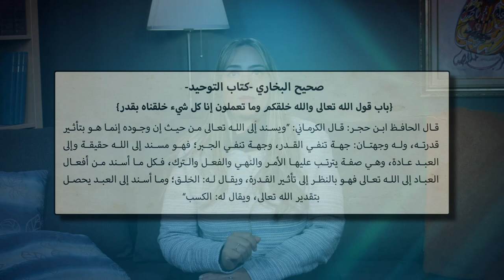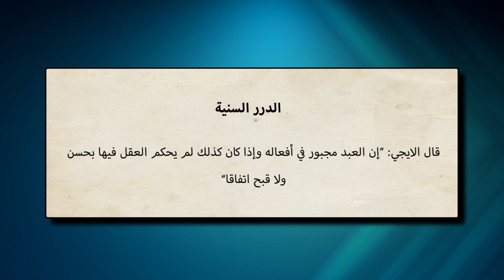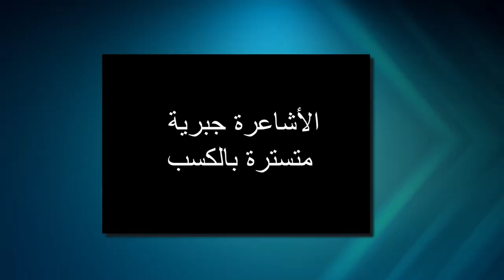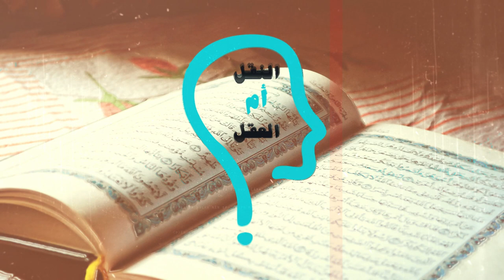برنامج النقل أم العقل - الحلقة 92 - لافرق بين عبادة البقرة وعبادة الله عند ابن حجر